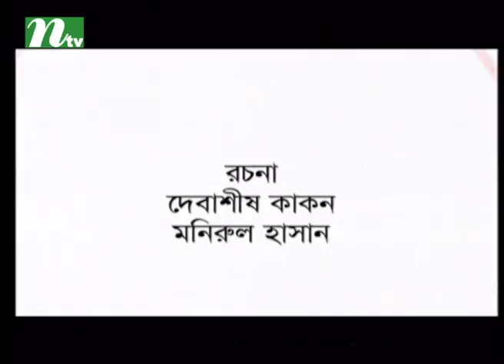Drama Serial - Jhut Jhamela | Episode 11 | Farhana Mili, Dinar, Afzal Sharif | Bangla Funny Natok